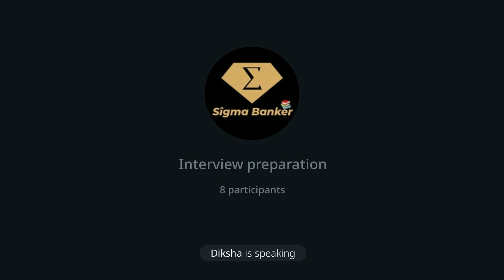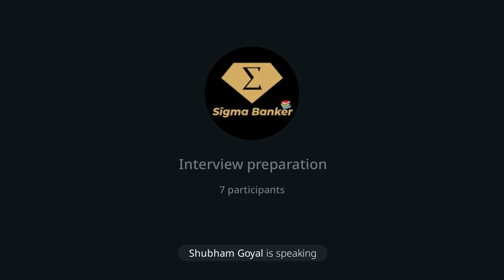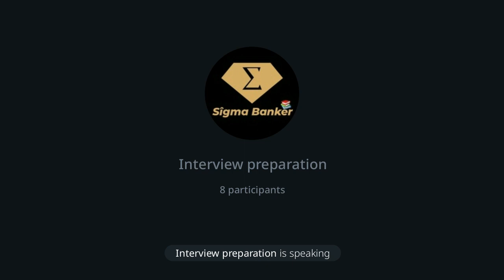Mock Interview| Sbi Po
Telegram Channel Hustle Languages for English Speaking , Listening Classes and Interview Preperation on daily basis at 6:00 pm.You can enjoy speaking english through participating in our various activities and also prepare for interviews.📓📖